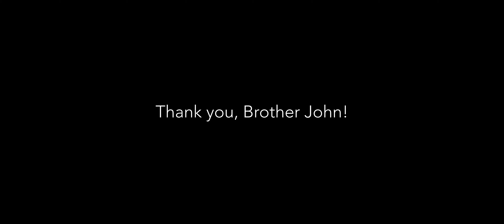John Burtt Retirement Celebration